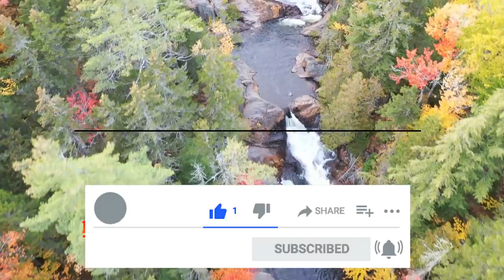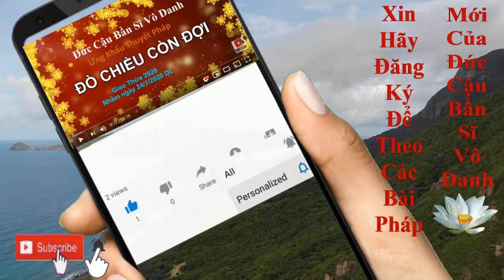Chuyến Đò Ly Biệt (Phần 3)/ Đức Cậu Bần Sĩ Vô Danh